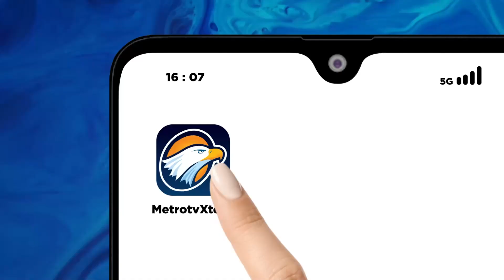23 Negara Mengikuti Konferensi Pendidikan yang Digelar di Sanur, Bali Dok.2008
MetroTV, 23 Negara Mengikuti Konferensi Pendidikan yang Digelar di Sanur, Bali